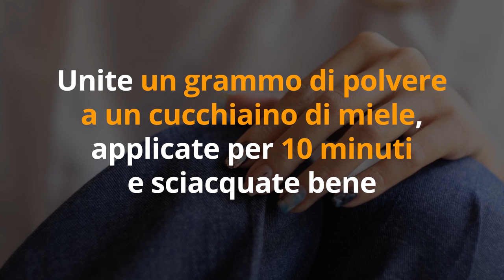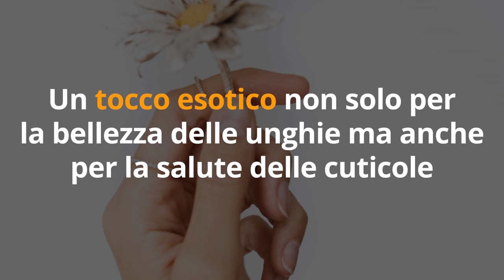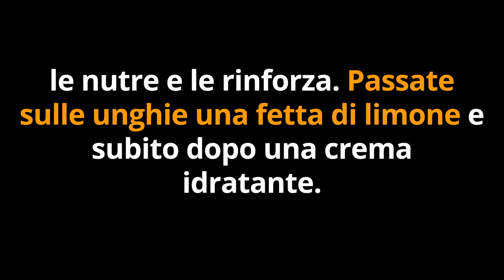VUOI UNGHIE PERFETTE? STOP MICOSI e UNGHIE che si SPEZZANO con 7 RIMEDI NATURALI da fare in casa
=== TI PIACCIONO I RIMEDI FAI DA TE? LEGGI SOTTO ===
Ciao amici! Come avere unghie perfette? Ecco 7 rimedi naturali da fare con le cose di casa contro micosi, unghie fragili e unghie che si spezzano.

🔬 STUDIO SCIENTIFICO
Role of vitamins in skin care - Nutrition (Stanley S. Shapiro, Claude Saliou)

Nota bene

Simona Vignali